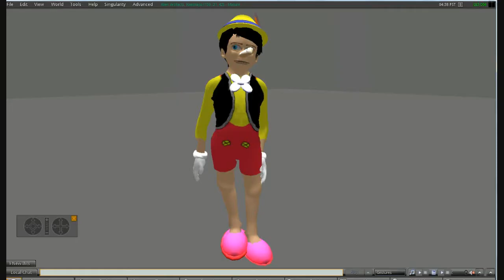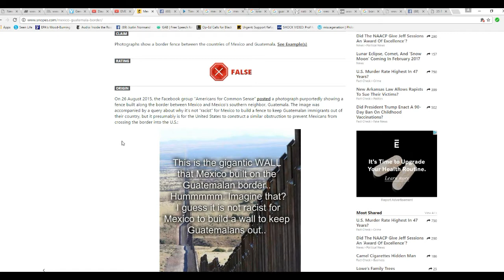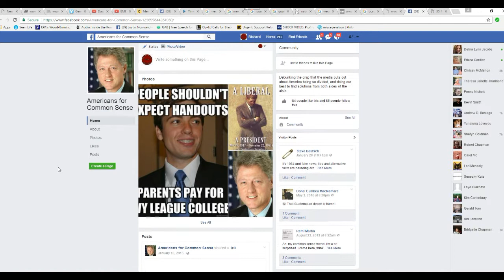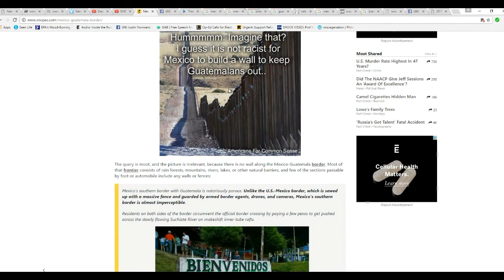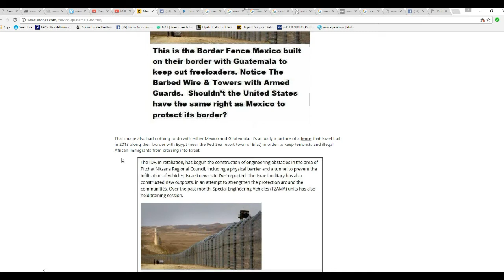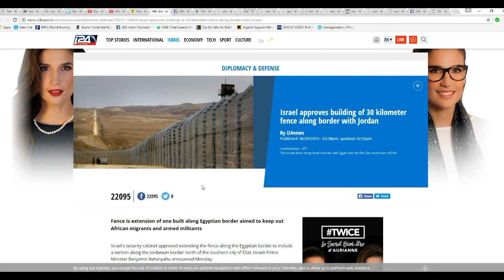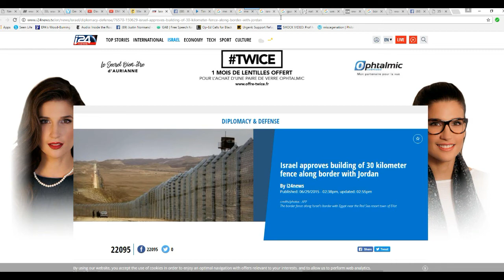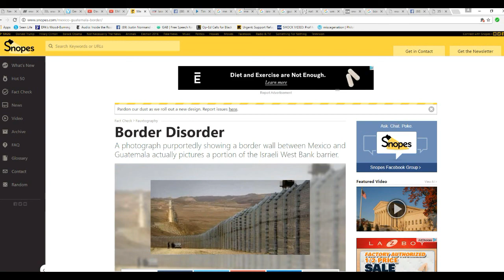Snopes lies about Mexico Guatemala border fence-- I show something like it on Google Earth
I started researching the supposed border fence that Mexico is building to keep out Guatemalans and ran headlong into Snopes, the supposed fact checking site. At issue were pictures that they claim were from the West Bank instead of the border, but in this video I prove that the fence in question is not typical of the West Bank wall.
    Snopes said that a meme which questioned why it was OK for Mexico to build the wall but we cannot came from a facebook group called Americans for Common Sense. The picture in fact is not up on their page, and likely would not have been back in 2015. This page was made up by a liberal and liberals generally oppose border security.
   Snopes also said that there is very little open area along their border and that there are natural barriers in most places. I show on Google Earth that in fact there are huge areas where people could walk across, except that there is a structure like a wall which goes right along the Mexico-Guatemala border.
    This is not a fact checking service, but rather a left wing propaganda site.